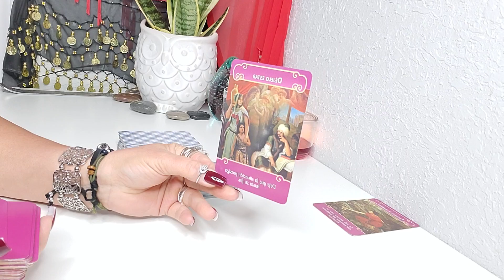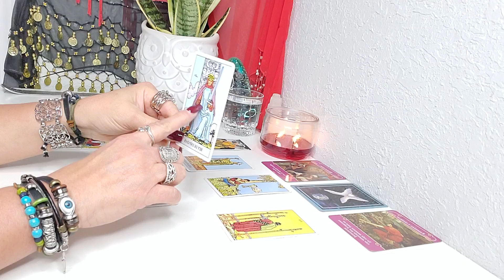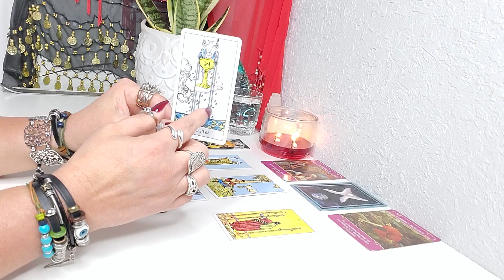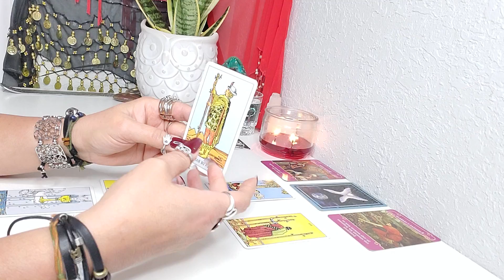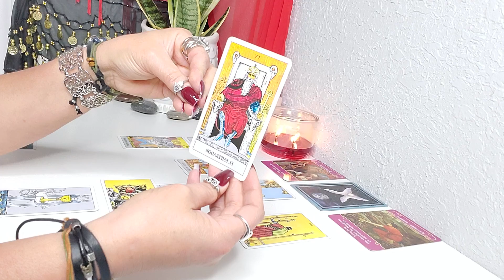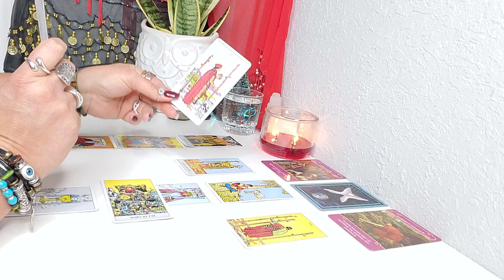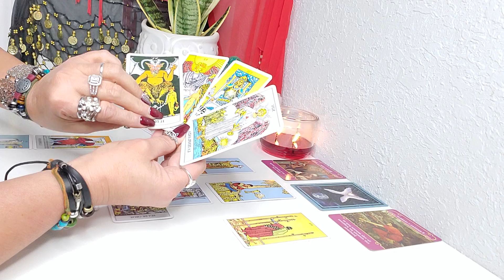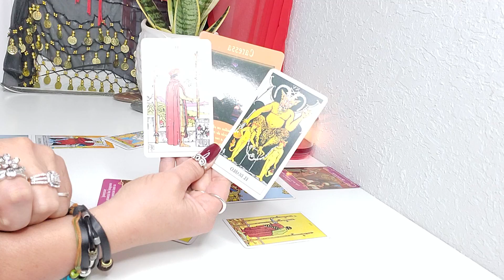CAPRICORNIO! TE ESPERA LA FELICIDAD! 🥳💘 4/12 - 4/18/2020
En estos momentos no estoy haciendo lecturas personales,  pero podria hacerlas en el futuro cercano.  Les dejare saber cuando.
Esta lectura del tarot es de forma general y para proposito de entretenimiento solamente.  Ninguna accion que usted tome como cliente/clientes no es de mi responsabilidad. Gracias y Bendiciones🙏🙏